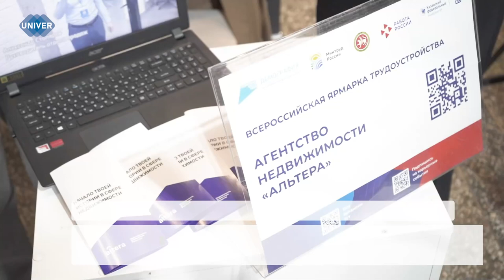В КФУ СТАРТОВАЛА ЯРМАРКА «РАБОТА РОССИИ. ВРЕМЯ ВОЗМОЖНОСТЕЙ»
Проблема трудоустройства остается актуальной уже не одно десятилетие, в последние годы на это сильно повлияла пандемия. Особенно остро вопрос с работой стоит у молодёжи, ведь подобрать то, что тебе по душе, не так-то просто. 12 апреля в культурно-спортивном комплексе «УНИКС» прошёл республиканский этап Всероссийской ярмарки трудоустройства для всех желающих. Подробнее о том, как найти работу сегодня и ощущается ли кадровый голод в России, расскажем далее.